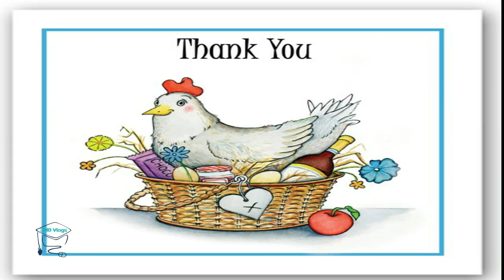Fancy Hen Converting Eggs into Chicks / Gallina Hen Harvesting / 3MBVlogs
Hello Friends,
In this video you will be seen hen harvesting. Place water and food near the hen at whole days of harvesting and you also seen cutest & beautiful chicks. I hope you enjoy this video.

Solved Queries In This Video:
• Harvesting Murgi Video
• Hen Video
• Egg Harvesting To Murgi
• Small Birds Harvesting
• Hen Harvesting Chicks
• Harvesting Eggs to Chicks
• Aseel Chicks ki Khurak
• Murgi Ka Bacha Nikal Ka Tareeka
• Village To New Born Birds
• Murgi Hen Harvesting
• Hen Babies
• Best Murgi Hen Harvesting Eggs To Chicks